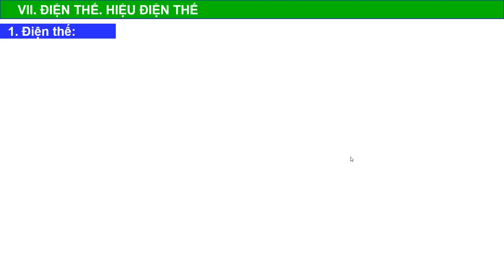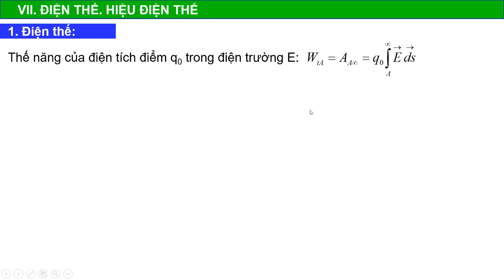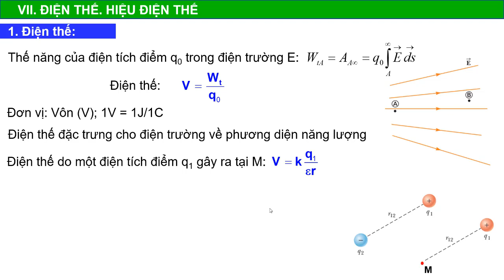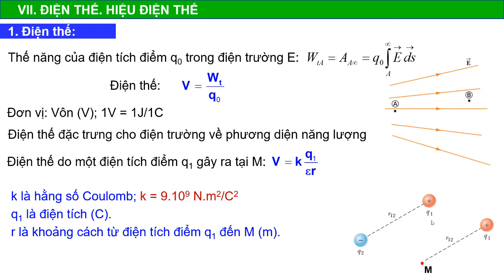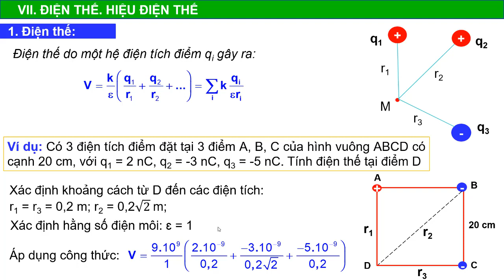BÀI GIẢNG: ĐIỆN THẾ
Trong bài học này, chúng ta sẽ tìm hiểu khái niệm và ý nghĩa của điện thế. Và biểu thức điện thế do hệ các điện tích điểm gây ra.